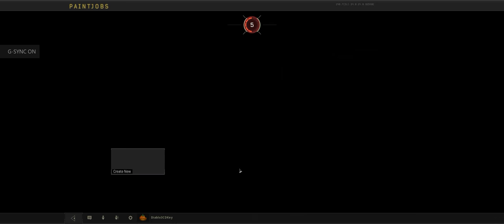Call of Duty Black Ops 4 + MP + Part 36 + Gridlock Kill Confirmed + pcgaming crew